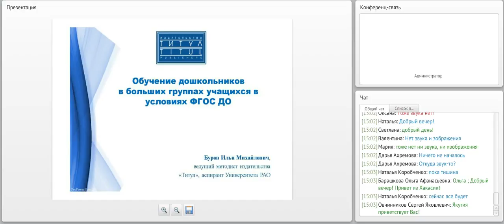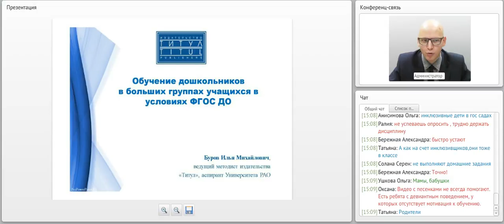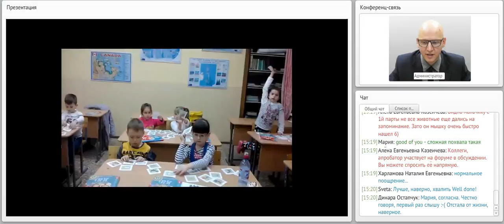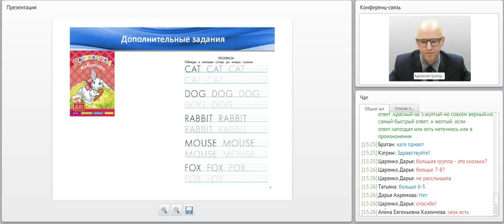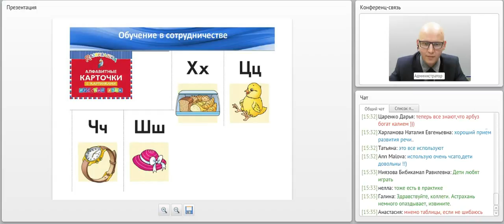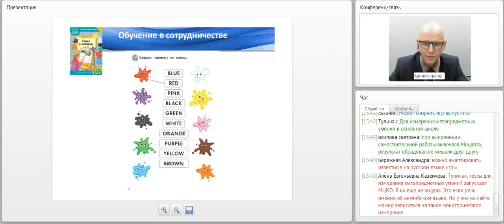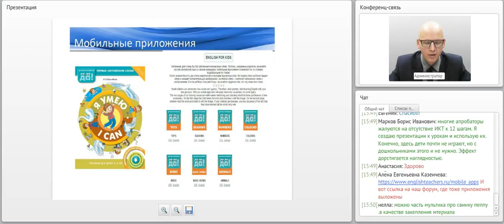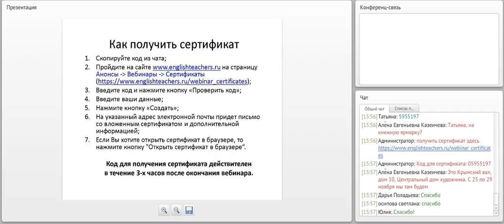Обучение дошкольников в больших группах учащихся в условиях ФГОС ДО.